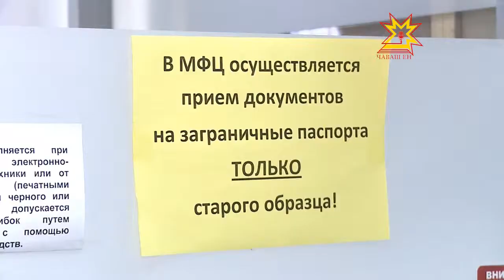Нумай енлĕ пулăшу паракан центр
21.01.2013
Ял çыннисен малашне кашни документшăн район центрне каймалла пулмĕ. Çулталăк вĕçлениччен Чăваш Республикинчи кашни хула-районта патшалăх тата муниципалитет çăмăллăхсемпе «пĕр чÿрече» мелĕпе тивĕçтерекен центрсем туллин ĕçлесе каймалла.